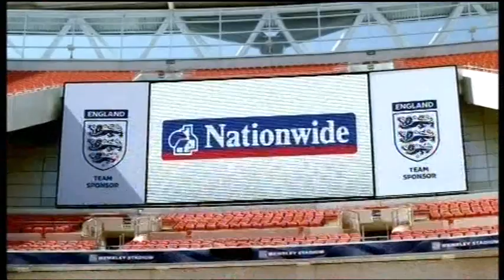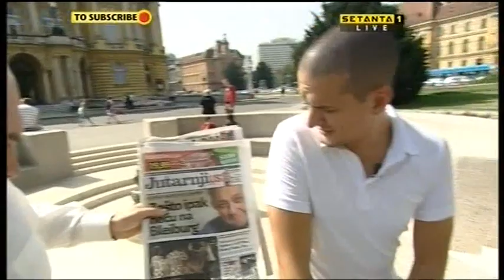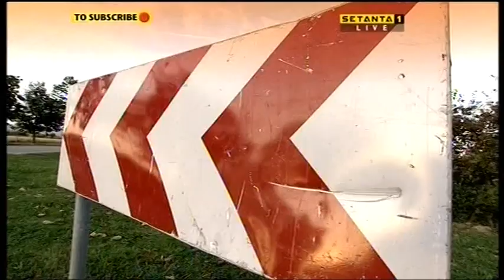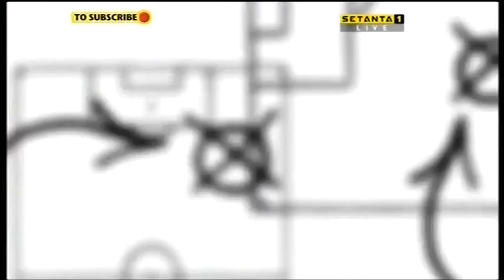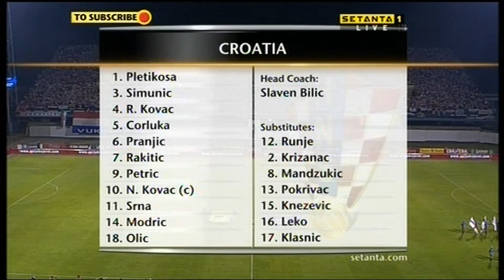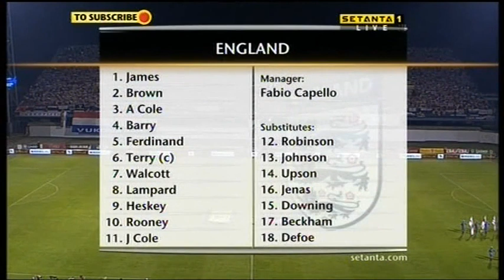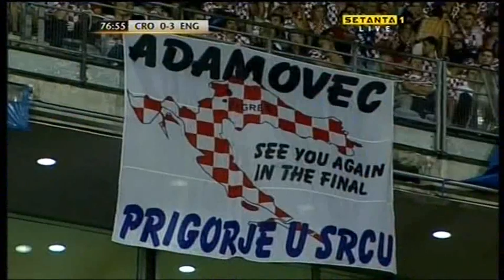Croatia V England (10th September 2008)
2010 World Cup Qualifier
Group 6
Copyright: Setanta Sports Ltd